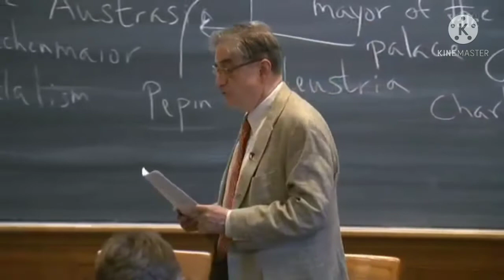The White Bull & Europa Saga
Yale lecture series, 2012